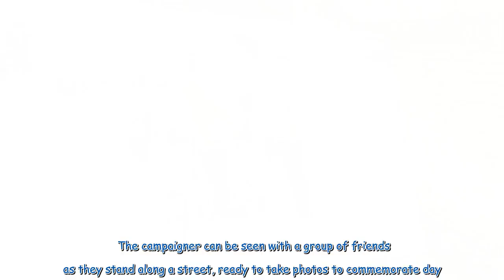Sweet moment Prince William surprises mental health campaigner on charity walk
Prince William was spotted in Slough today where he surprised a mental health campaigner during a charity walk to raise awareness about suicide. The Prince of Wales gave Emma Webb the shock of her life when he appeared behind her on day 13 of her 160-mile sponsored walk. The campaign is very close to Emma's heart as it's dedicated to her daughter Brodie, who took her own life at the age 16 to suicide in March 2020. The campaigner took to social media to share her surprise and post the video of ...